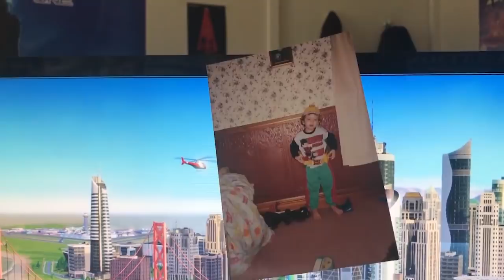SIDEKICKS in VIDEO GAMES (And How They Shaped The Gaming Industry)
The heroes of many stories wouldn't be where they are today if it wasn't for the many forms of partners that have stayed by their side. And as technology changed and games took on different approaches, so too did the different types of sidekicks become more prevalent. From the basic clones from the retro arcade era, to the plot-focused throwaways assistants. Here's a look of all the type of companions found throughout the gaming industry and video games as a whole.

TheShepard256
Dylan Brill
DazzleKitty
Kritikill
Melchor Velasco
Wrathberries
daniel
luke
Farian
Jim
North ACT
Frantastic
FrozenKent
Yoshi
Dan H